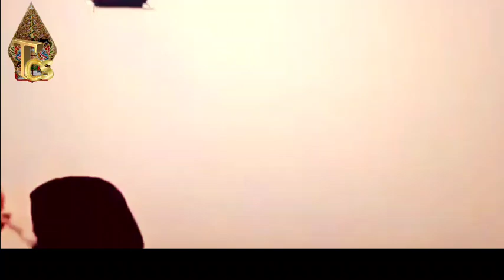DUO NDUGAL ONTOSENO ONTOREJO GAWE ULAH NGGARAP BOLODEWO, NDUGAL RA UKURAN